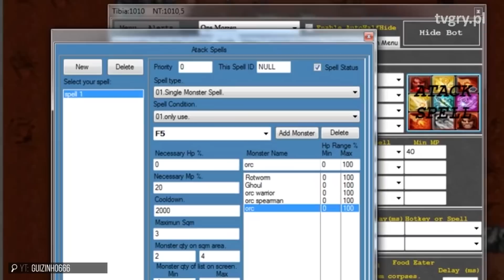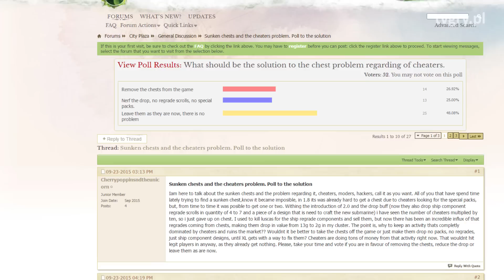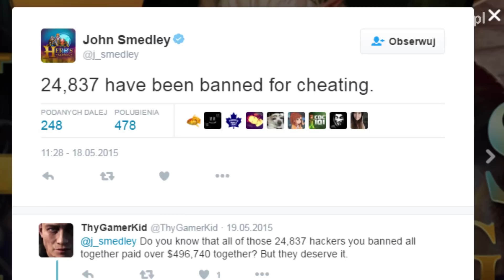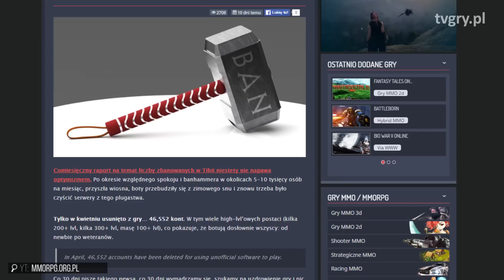Gry ZABITE PRZEZ CHEATERÓW - gdy oszuści przejmują kontrolę [tvgry.pl]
Co się dzieje, gdy twórcy gier sieciowych i MMO nie wystarczająco mocno zabezpieczą swój tytuł przed cheaterami? Fanggotten zbiera najsmutniejsze przykłady ze świata wirtualnej rozrywki.